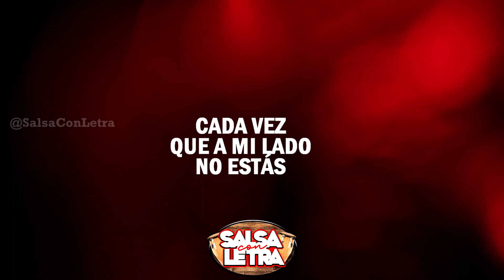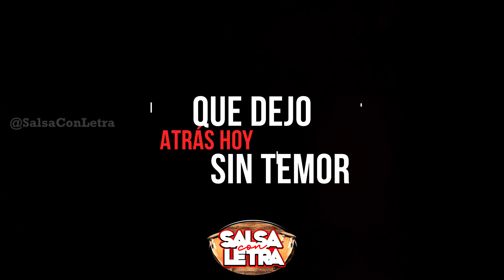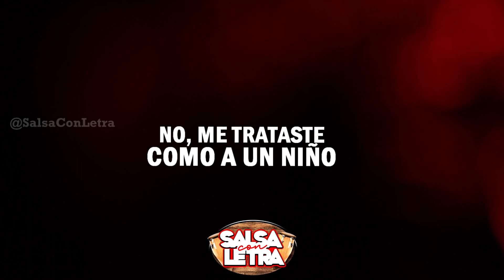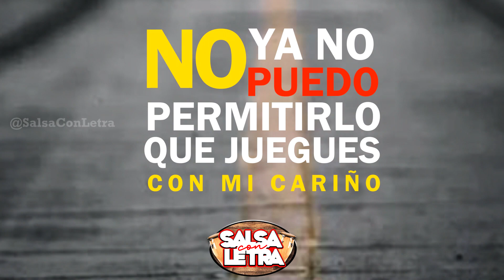no me digas que te vas - Waldo Mendoza Ft Ricardo Amaray+letra (Salsa Con Letra) HQ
Para mayor información escríbenos al 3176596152